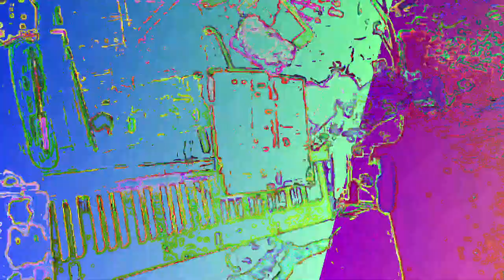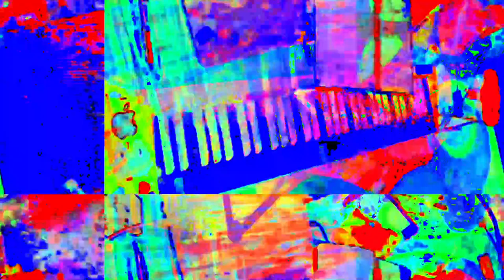[EPILEPSY WARNING] Movie 23 05 29 16h22m48s *Photosensitivity Warning*